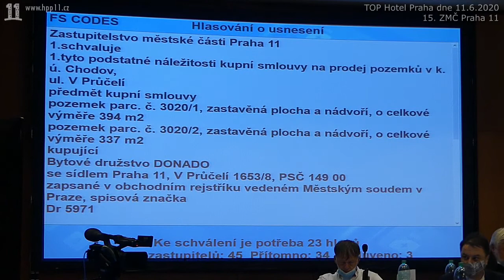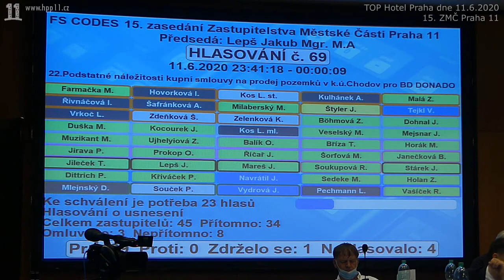56.Prodej pozemků BD Donado (ul. V Průčelí)